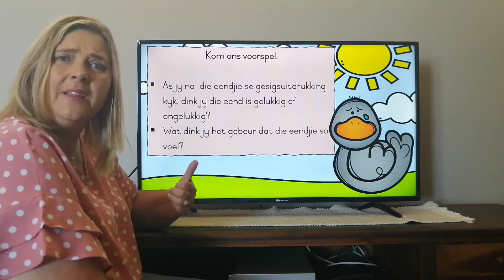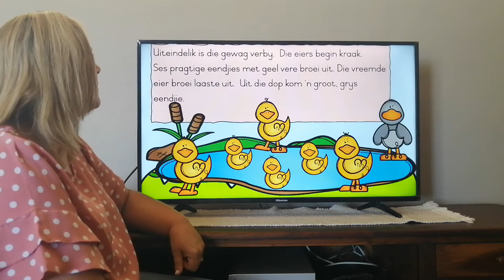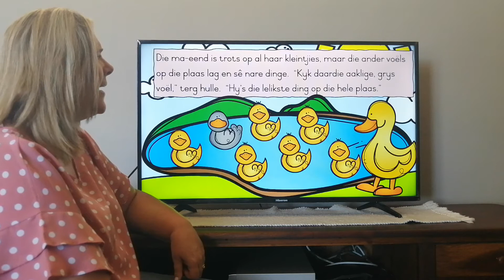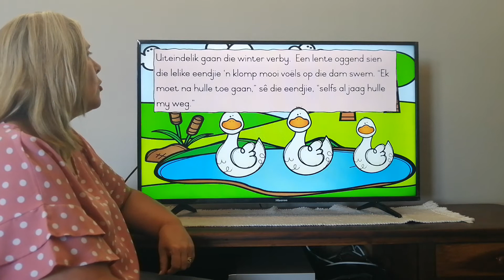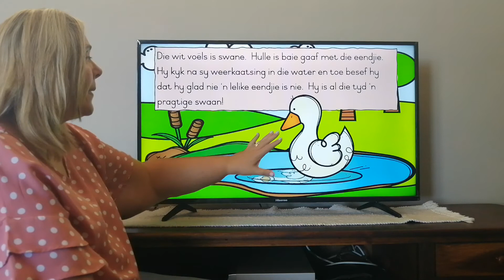Die lelike eendjie